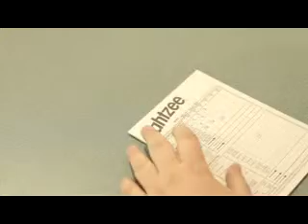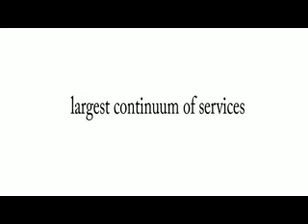Hillcrest Testimonials and Services Overview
Two Hillcrest residents share how their lives have been enhanced by the caring, supportive team at Hillcrest. Our senior care services encompass the largest continuum of care for aging adults offered in the Omaha, Nebraska region.